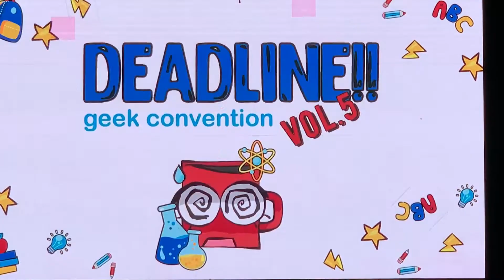51. [ocd 22] Tequila Sunrise (Самара) - Thoma (Genshin Impact)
Deadline vol.5 - Фестиваль гик-культуры.
Город Самара, 11 сентября 2022

Было отличное мероприятие, всем большое спасибо за праздник!